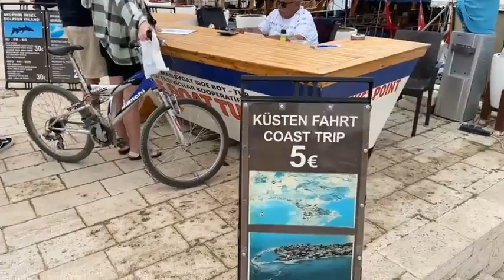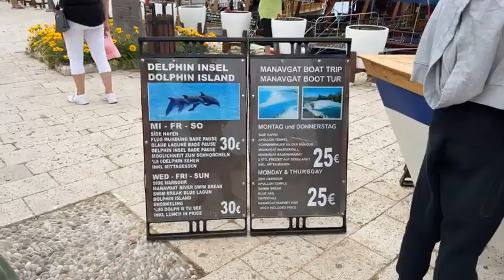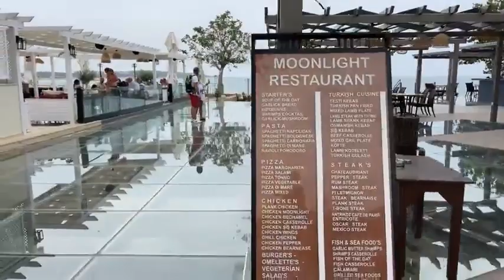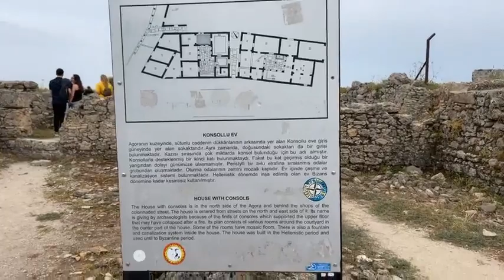Side - Türkei zum Zuckerfest (Bayram). Live